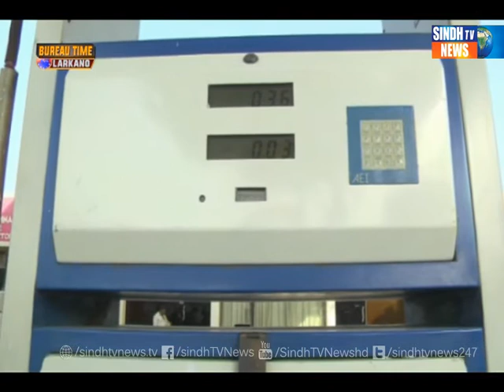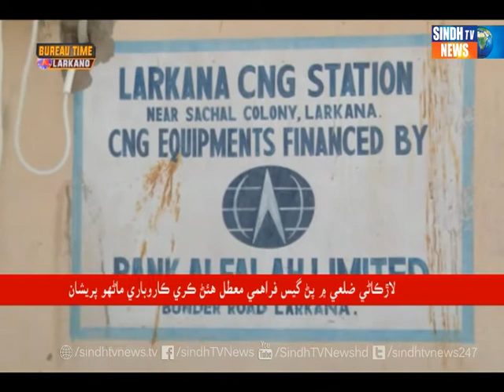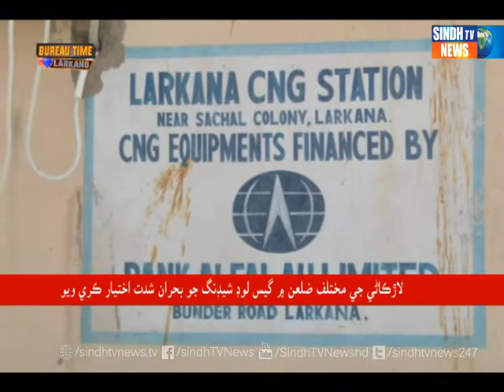Larkana Time With Zafar Abro l 2nd July 2021 l SindhTVNEWS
Sindh TV News is the "First Ever Sindhi News Channel" providing its viewers latest International,National,Regional, Sports and Showbiz News.